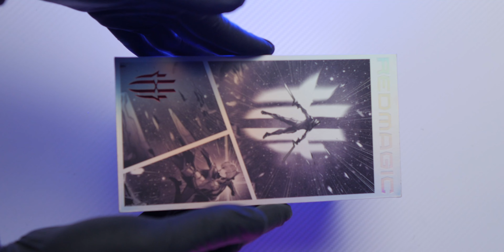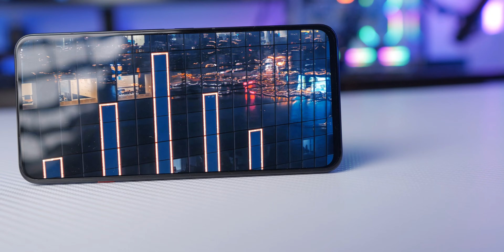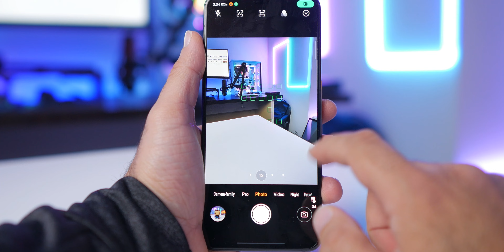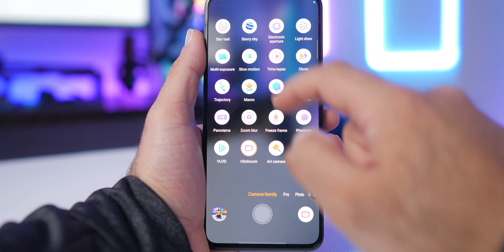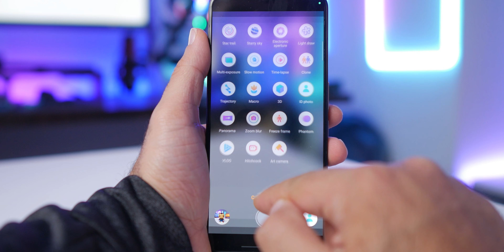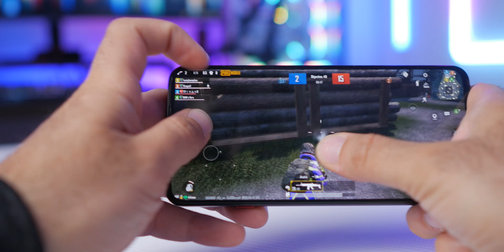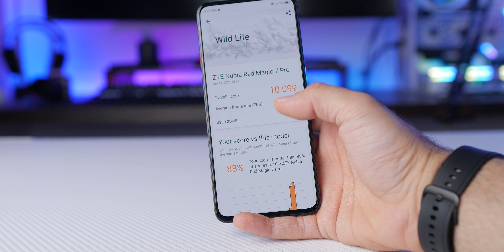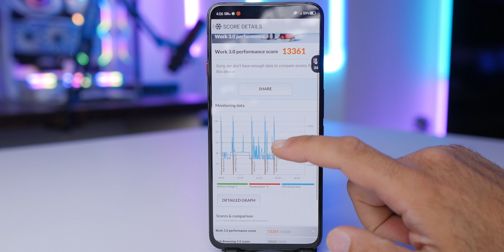اقوى هاتف في 2022 ريد ماجيك 7 برو / RedMagic 7 Pro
تقنيات انصح بشرائها و معدات التصوير: